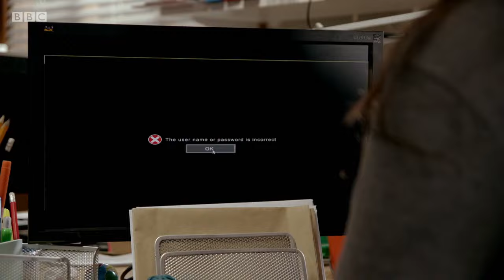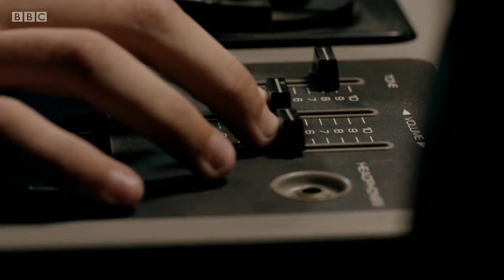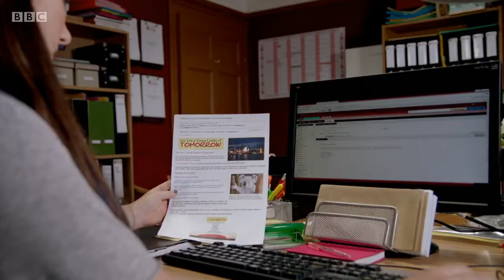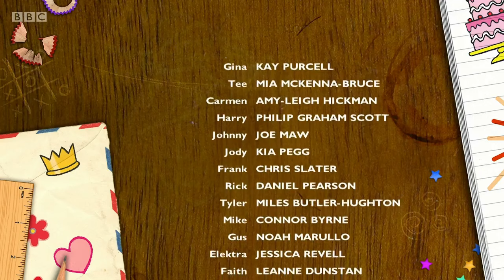The Dumping Ground Series 1 Episode 1 Home Alone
Without adult supervision, the residents of Elm Tree House seize the opportunity to be free and wreak havoc. With Mike enjoying a well-deserved holiday and Gina hospitalized following the recovery of an unexploded grenade, the young people become obstreperous, driving Gus to breaking point.